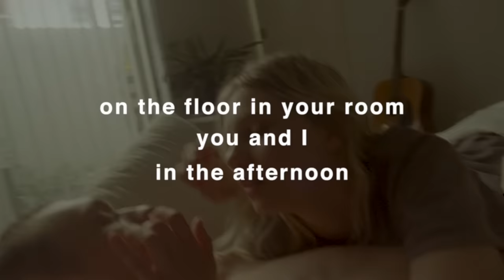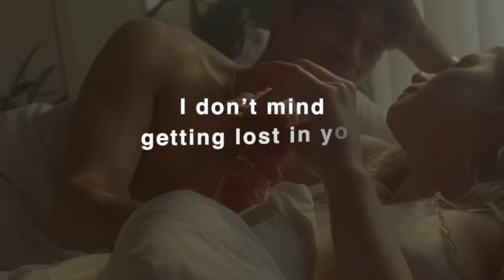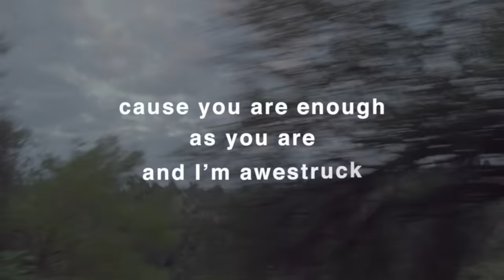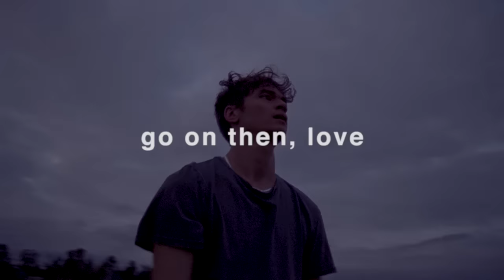OFFICIAL LYRIC VIDEO | Said The Sky - Go On Then, Love (ft. The Maine)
Said The Sky - Go On Then, Love (ft. The Maine) (Official Lyric Video)

Crew
Director + Editor - Lillie Wojcik
Producer - Sara Clausen
Cinematographer + Color - Justin Jones
Executive Producer - Ash Stahl
Executive Producer - Lillieland
1st AD - Meredith Kurey
Production Designer - Sky Prey
1st AC - Gary Long
Gaffer - Matt Richmond
Key Grip - Jason Rowlen
Glam - Fara Conley
Production Assistant - Nick De La Rosa
Casting by CONTRA
BTS Photographer - Emma Paige
BTS Photographer - Donslens

Featuring
Mary Leggett
Jesse Somera
Kyle Bujard
Tyrin turner
Natasha Hamilton
Presley Cross